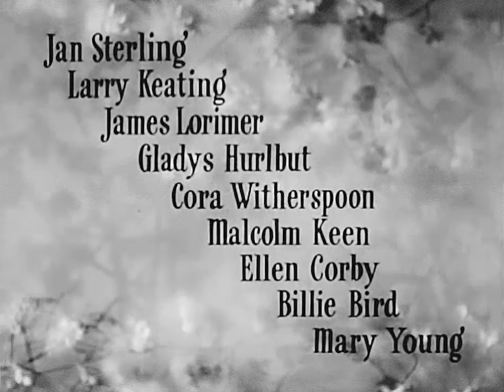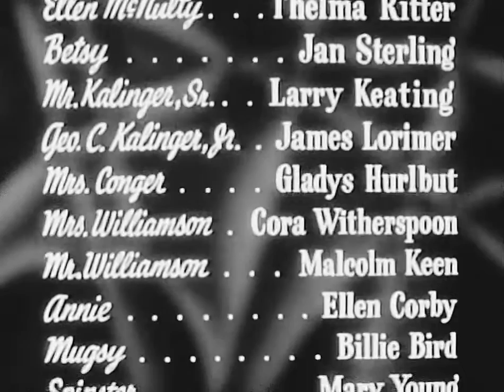The Mating Season 1951 720p Gene Tierney, John Lund and Thelma Ritter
Ellen McNulty loses her hamburger joint and goes to see her son, who marries a socialite at the same time. Due to her modest background and a case of mistaken identity, Ellen poses as the newlyweds' cook.